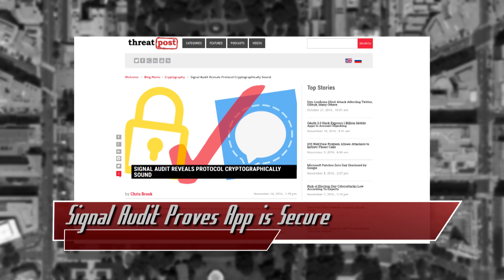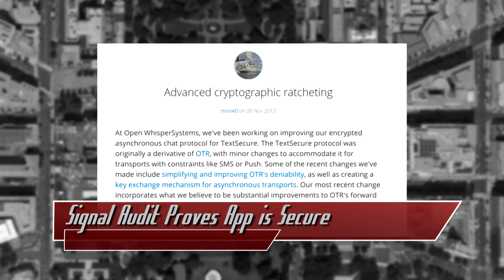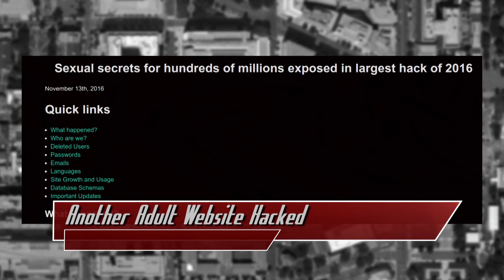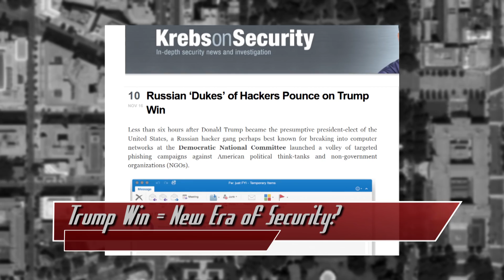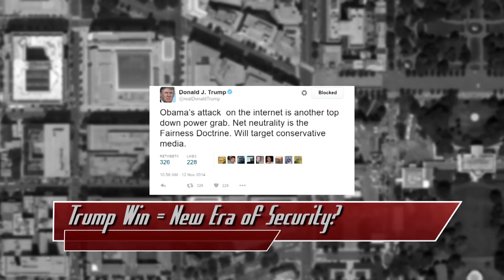A New Era of Security and Privacy with Donald Trump? - Threat Wire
Hak5 -- Cyber Security Education, Inspiration, News & Community since 2005:
A Signal audit has been performed, but is it secure? Use OAuth to sign in? It might open up your apps to account hijacking. What does Donald Trumps win mean for security and privacy? Plus, another adult site gets hacked. Coming up now on Threat Wire!